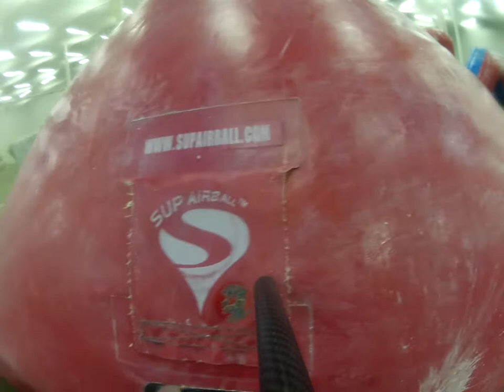Boston Paintball - November 24, 2012 - Clip #2